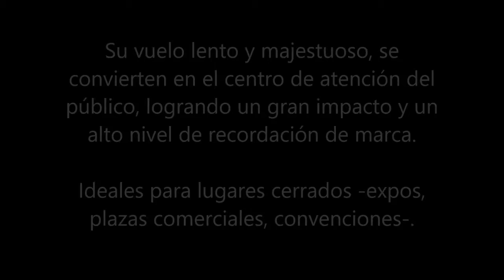Dirigible de control remoto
Los Dirigibles de radio control son lo máximo que existe en publicidad, ya que se presentan en el  único medio virgen de publicidad: El Aire
Renta, venta
somos fabricantes
Contáctanos